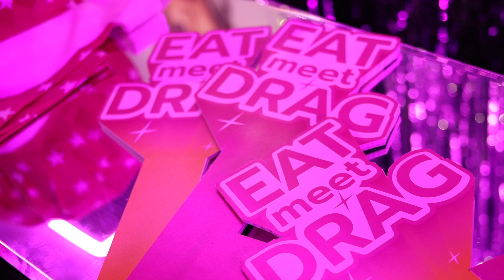Eat Meet Drag ความปังของ Drag Brunch ครั้งแรกโดย Yellow Channel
ตำนานบทใหม่มาแล้วจ้า เมื่อการกินปะทะการโชว์ จึงเกิดเป็น Eat Meet Drag นี่ไง Drag Brunch ครั้งแรกเราประเดิมกันที่ House of Heals ในช่วงสาย ๆ วันอาทิตย์ เสิร์ฟอาหารเก๋ ๆ จาก Le Boeuf พร้อมการแสดงจาก Drag Queen เต็มงาน ใครพลาด รอเจองานครั้งหน้า ติดตาม Page และช่องเราไว้ เปิดขายบัตรเมื่อไหร่ ต้องรีบซื้อเด้อจ้าาาาา เอ้าไปดูบรรยากาศกัน